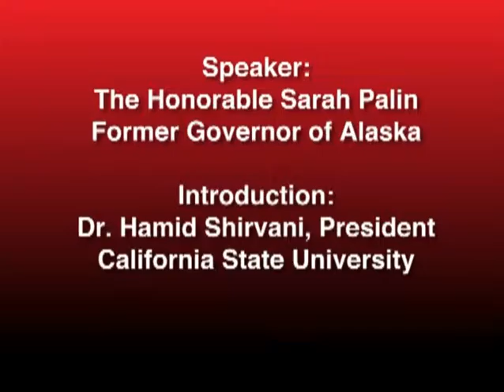Dr. Hamid Shirvani and Governor Sarah Palin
50th Anniversary Gala at California State University